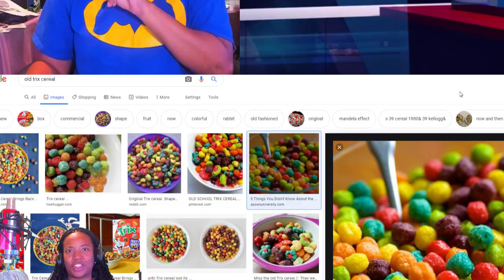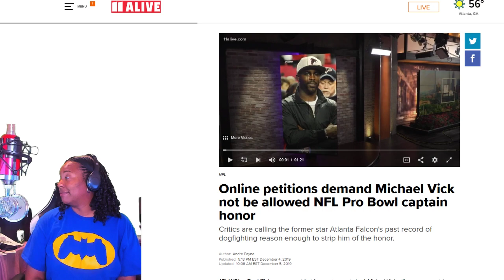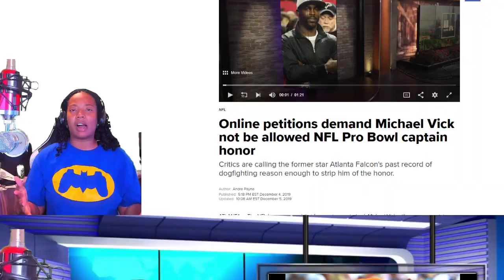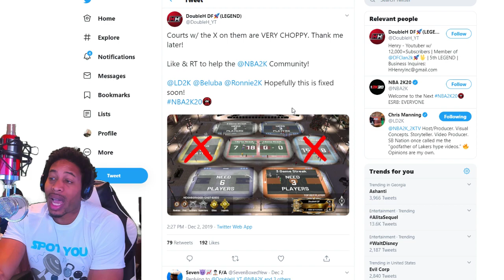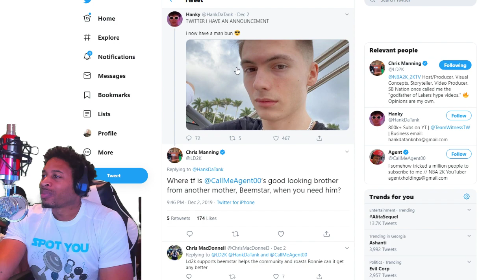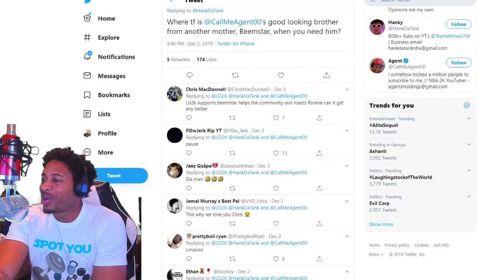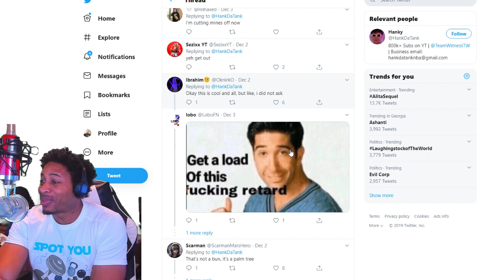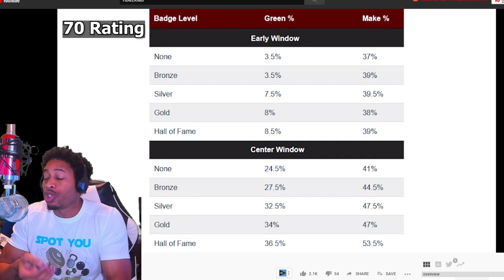NBA 2K20 NEWS - HANDDATANK'S MAN BUN - DEEP FADES BADGE INFO - BAD COURTS - MIKE VICK PETITION